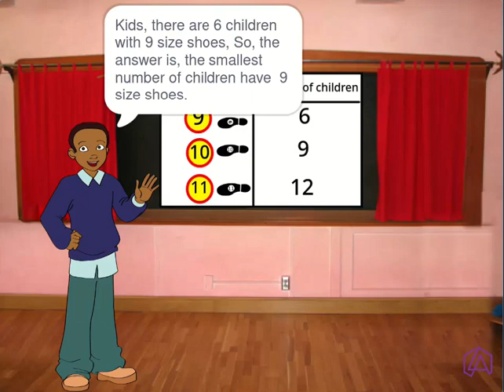CBSE | Class Two | Chapter-15 | Shoe Numbers | LearnConcepts | LearnAura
Get ready for a super cool journey into shoe sizes! Ever wonder what those numbers mean on shoe boxes? It's like a secret code for making your feet super happy!

We'll learn how to measure our feet and find the perfect size that feels just right. From playground fun to sports and fancy shoes, we'll discover how to make sure every step is super comfy.

No more squished toes! We'll explore half sizes, wide fits, and even international shoe sizes. It's like a magic trick for finding shoes that feel amazing on your feet.

Join us on this awesome adventure into the world of shoe numbers, where every step is a happy one! 🌟👟